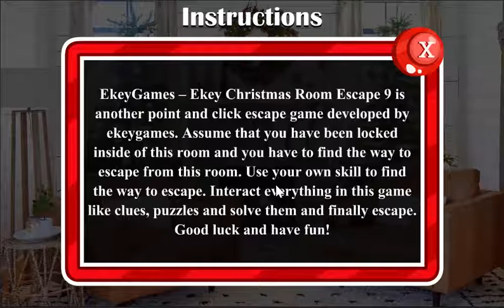Ekey Christmas Room Escape 9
EkeyGames – Ekey Christmas Room Escape 9 is another point and click escape game developed by ekeygames. Assume that you have been locked inside of this room and you have to find the way to escape from this room. Use your own skill to find the way to escape. Interact everything in this game like clues, puzzles and solve them and finally escape. Good luck and have fun!